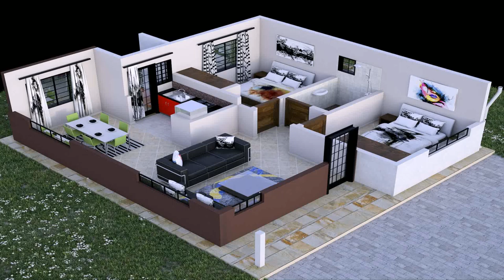House Floor Plans Kenya - Gif Maker DaddyGif.com (see description)